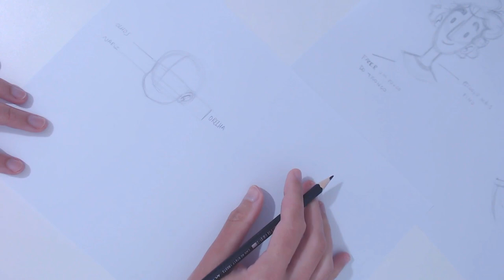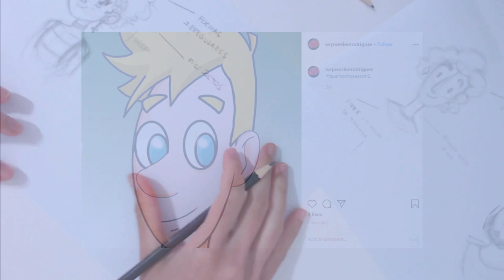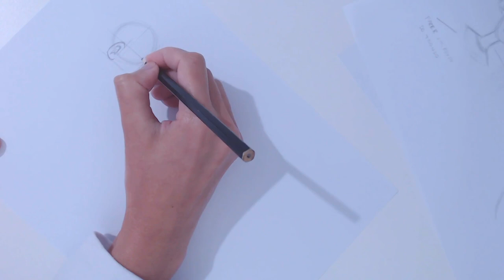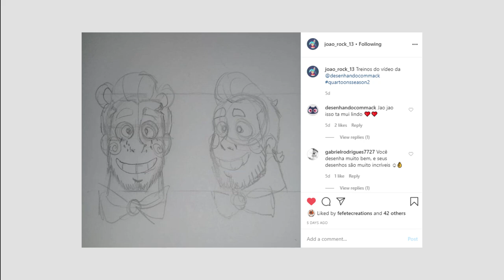Dicas de desenhos no papel reunindo desenhos recebidos na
Hoje vamos desenhar tudo no papel e o vídeo tá longo, então desculpa o enquadramento péssimo que eu consegui fazer e também minhas pausas huahus Depois a gente melhora s2

🔹  Classic Rose 2 | Vibe Mountain
👉Música da Introdução
🔹Dub Hub (Sting) | Jimmy Fontanez/Media Right Productions - [00:06]
👉Efeitos sonoros da Introdução
🔹Phazed Bang